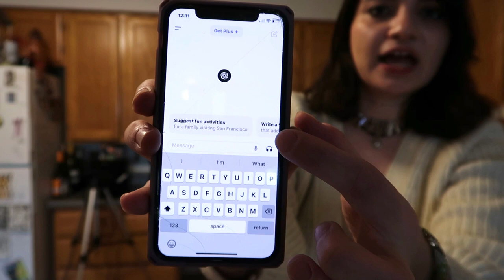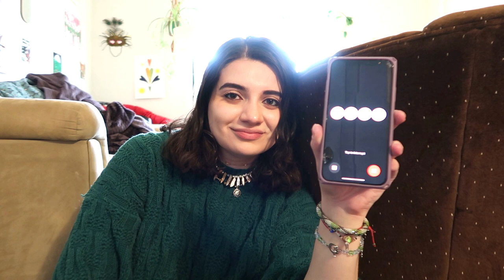UPCYCLING Ethical Fashion w/ RIT DYE & CHATGPT (chaotic)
To receive a shout-out at the end of next week’s video, comment sustylover​ in the comments with your name, country of origin, and your insta handle 💚

Progress Stamp 🚨:
Upload date:
Current Subs:

About me:
Hi, I am Elle (She/They)! I am a 4th generation Queer Mexicana that’s 26 years old and living in Montana. I am a Type A Pisces Sun, Aquarius Moon, and Virgo Rising. And I am an INFJ-T (90% introverted) meaning that I am both a deep thinker and a feeler. I describe myself as a slow fashion activist, environmentalist, and lover of all things grassroots organizing. I was raised in a frontline, low-income suburb in IL where highways lined my backyard and factory plants polluted my community. I tried my very best to live a normal life under my immigrant parents' low-income salary from assembly line wages.

I also love BOOKS! I especially read social justice books in my free time, and love to spend quality time in nature and with my local community. My spirit animal is a blue/ purple butterfly. I have a Bachelor's in Business Management and a Bachelor's in Apparel Merchandising from IL. I hope to one day publish my own book in ethical fashion addressing the importance of cultural identities (such as Latinx citizens) in revolutionizing the fashion industry. In my heart of hearts, I dream of an ethical fashion industry for all.